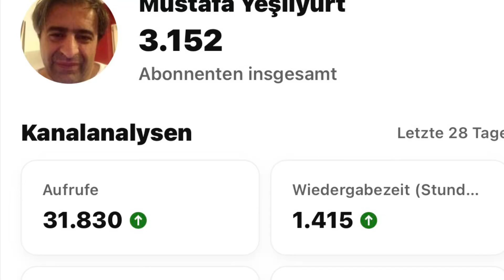Mustafa Yeşilyurt - blr karacaoğlan türküsü…